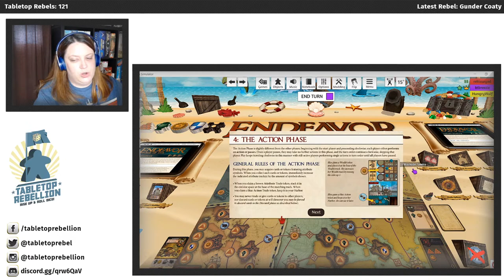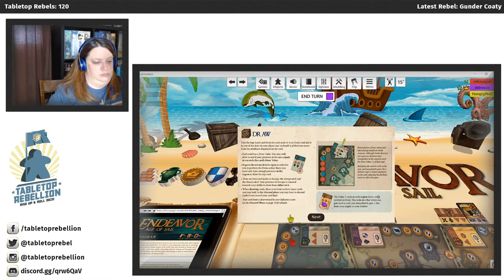Endeavor: Age of Sail - Live Playthrough - Tabletop Rebellion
Join Kim and Jim as they playthrough Endeavor: Age of Sail published by Grand Gamers Guild!

Click here to enter our one-year giveaway (entry closes at 11:59PM Eastern on Saturday, July 18, 2020)